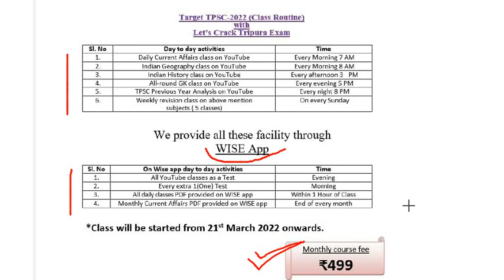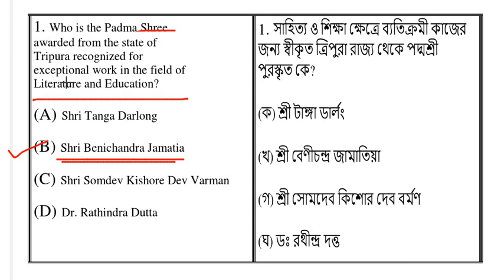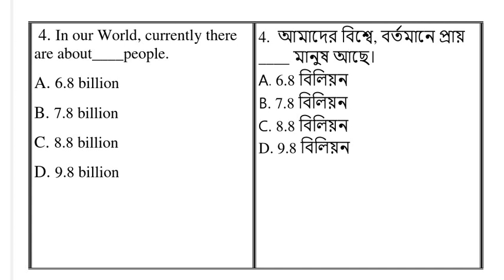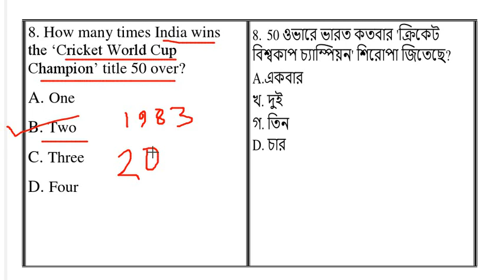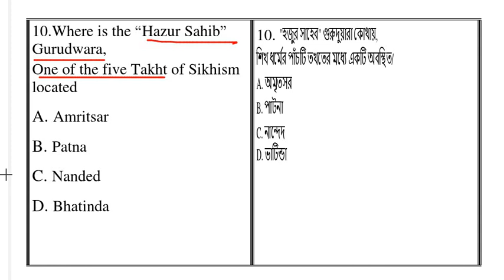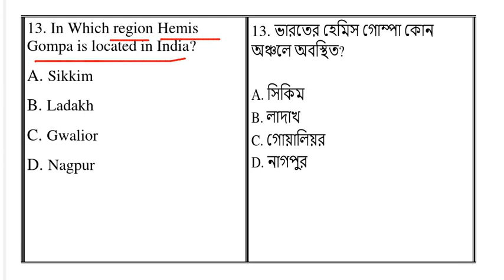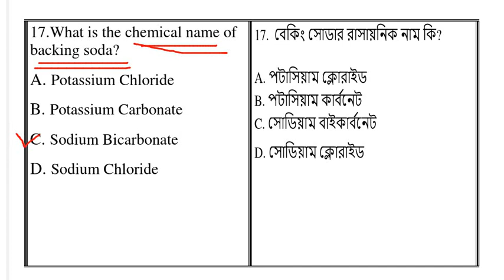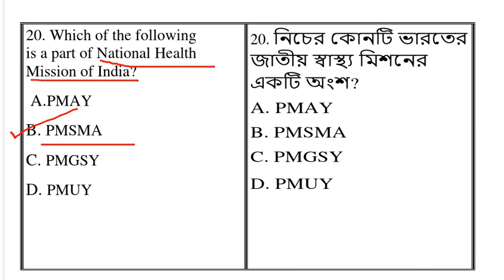Previous Year Analysis || Part - 1 || TPSC || LD-Asstt-cum-typist|| Tripura 2022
Tripura jrbt
Dharmanagar Court
Upcoming Tripura exam
LDC important